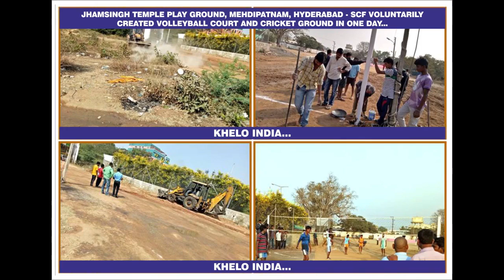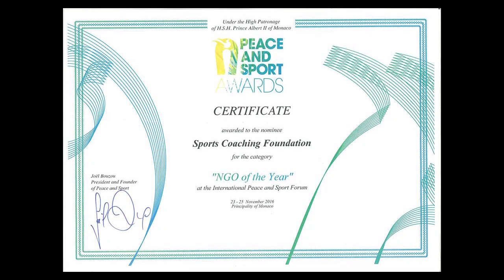36 GOOGLERS volunteered at SCF( Hyderabad, India) for a "Sports Awareness Programme"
It was a big day for BPL school children at Sports Coaching Foundation (SCF), Masab Tank, Hyderabad!

36 Googlers took time out of their busy schedule and entertained around 200 BPL School Children (mostly girls) at SCF Sports Complex, Masab Tank. A Special “Thank you” to Shri. Arijit Sarker, Vice President – India Operations, Google – who took his precious time from work and spent quality time with the BPL children at SCF.

Despite the holy month of Ramzan and fasting, 200+ school children gathered at SCF to participate in a wonderful Sports event which saw Googlers volunteering all the way in conducting competitions in Running, Skipping, Cricket, Football & Basketball. This Event was completely organized by SCF.

This “Sports Promotion Programme” saw mass participation of BPL children from Four Low-income schools in Hyderabad - Government Red Cross Girls High School (Masab Tank), Deval Jham Singh High School (Gudimalkapur), Tulasi High School (Masab Tank) and Govt. Boys High School (Kulsumpura). Prizes were distributed to outstanding BPL children along with Sporting Equipment which include Skipping Ropes, Hard Tennis Balls (Cricket), Footballs, Basketballs, etc.

It was indeed a very wonderful & colorful event stretched over a sunny afternoon! We sincerely thank GOOGLE for participating in this Sports Event and making it a truly memorable one for the BPL children@ SCF!